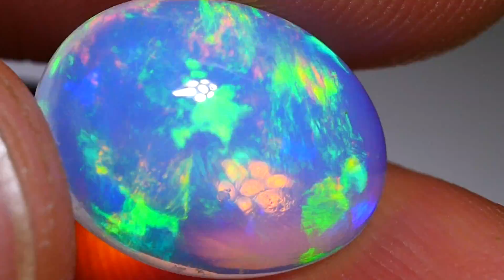2.85 CRT CRYSTAL CLEAR WELO CHAF ROLLINGFLASH WELO OPAL